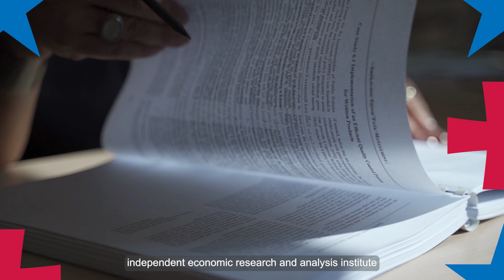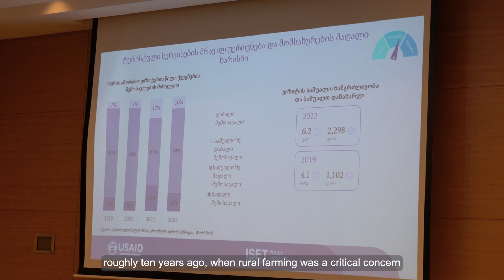USAID Georgia - ISET [ENG SUB]